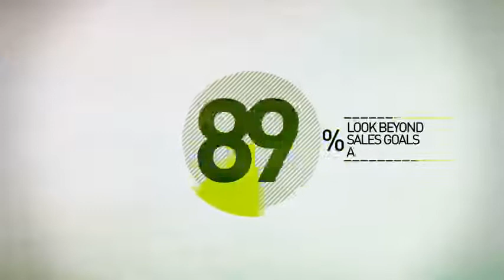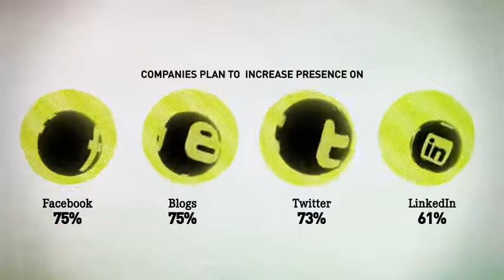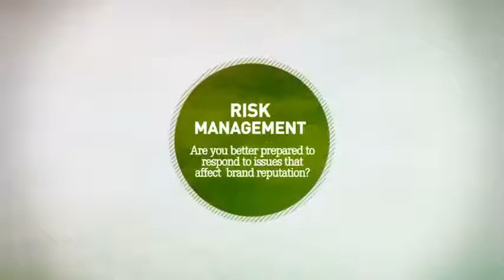Social Media Return on Investment (ROI)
Get a return on your investment from Social Media. Consider including social media in your company's budget.